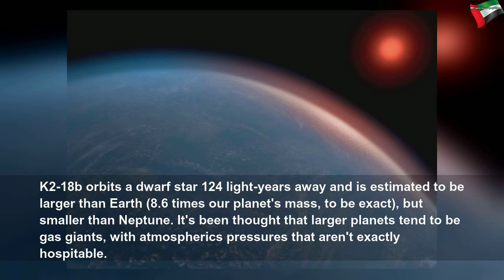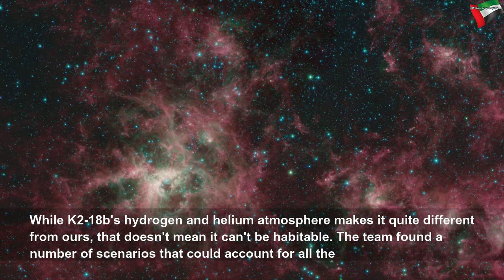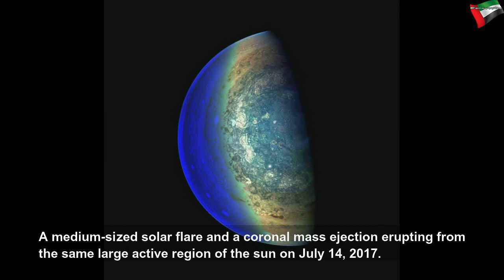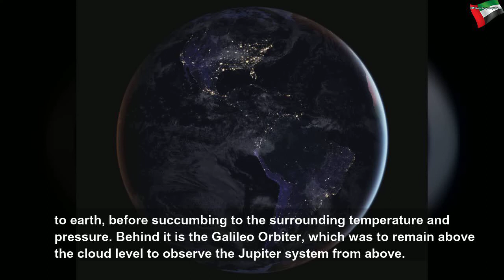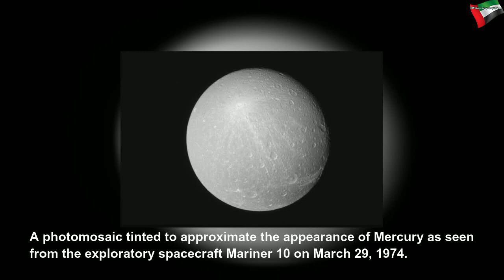Large alien world with water vapor might still host life after all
Large alien world with water vapor might still host life after all | Beautiful System